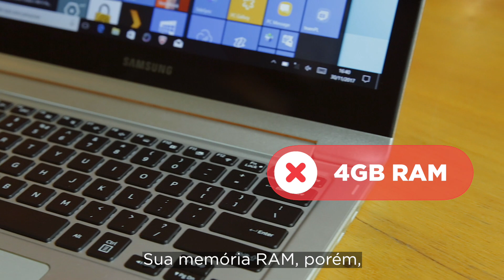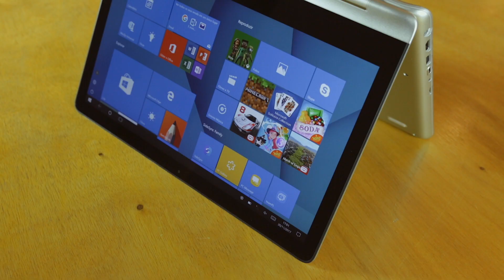Notebook Samsung Style 2 em 1 - ANÁLISE | REVIEW EM 1 MINUTO - ZOOM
Será que vale a pena? Confira uma análise bem legal sobre o Notebook Samsung Style 2 em 1.

Ficou com dúvidas ou quer saber mais? Dá um Zoom aqui, ó

SAIBA QUAIS SÃO OS 18 MELHORES NOTEBOOKS EM 2017 E 2018